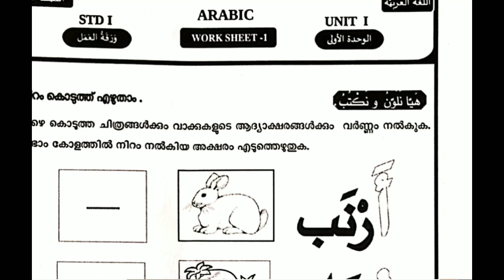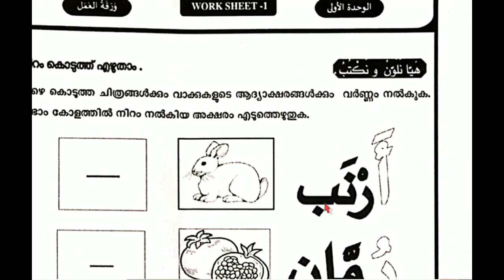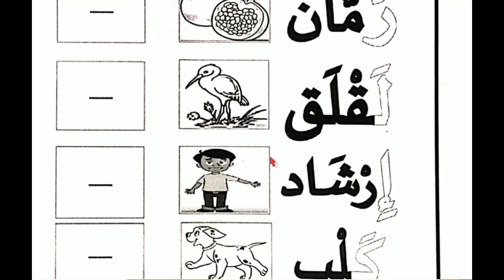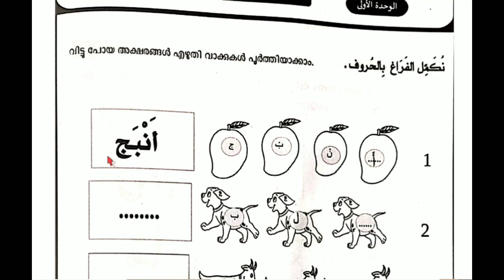vazhikatti | arabic | class1 | worksheet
ഒന്നാം ക്ലാസ്സിലെ വഴികാട്ടി അറബിക് പ്രവർത്തനബുക്കിലെ 1,2 പ്രവർത്തനങ്ങൾ ചെയ്യാനുള്ള നിർദ്ദേശങ്ങളടങ്ങിയ വീഡിയോ ആണിത്